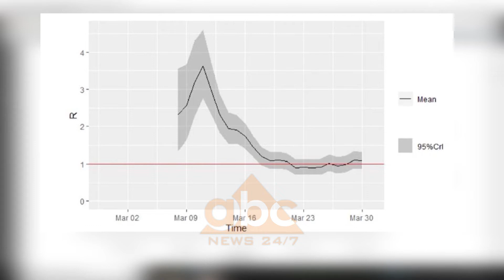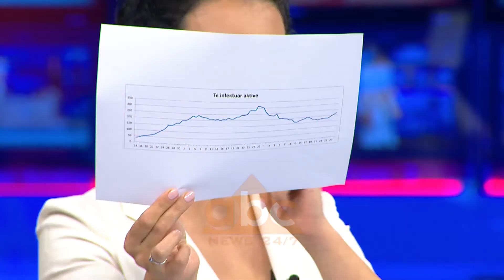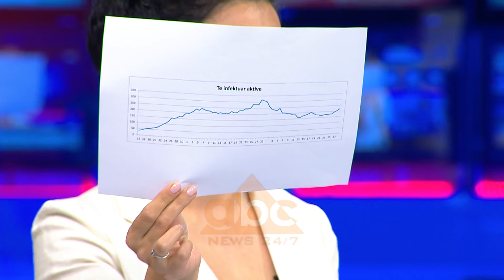Koduzi ne: Shqiperia duhet te ishte hapur qe ne prill | ABC News Albania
Gazmend Koduzi kreu i Departamentit të Shëndetësisë në studion e “ABC News” u shpreh se Shqipëria është vendi i fundit në rajon për aplikimin e  testeve.

Ai theksoi se duhen respektuar masat higjienike dhe distanca fizike është shumë e rëndësishme për parandalimin e virusit.

“Shqipëria duhet të ishte hapur që në prill. Duke parë të gjitha shifrat zyrtare. Në fund të marsit, pothuajse ka arritur nën 1. Shqipëria ka qenë një nga vendet e para me ashpërsinë e masave. Dhe nuk ka qenë e nevojshme që masat të merreshin kaq gjatë. Nuk e zhdukim dot virusin, ai do të jetë prezent. Por duhet treguar kujdes dhe duhen respektuar masat”, theksoi Koduzi.

Më tej Koduzi u shpreh se pandemia ka shkaktuar pasoja të tjera duke filluar nga ekonomia, apo edhe pasoja psikologjike.

Sakaq ai theksoi se personat që kanë kaluar koronavirusin nëse bien në kontakt përsëri me të kanë një imunitet më të lartë. Gjithashtu ai shtoi se qytetarët duhet të shijojnë të gjitha stinët, por duhet të tregohen të kujdesshëm./abcnews.al
Per informacionet me te fundit klikoni: